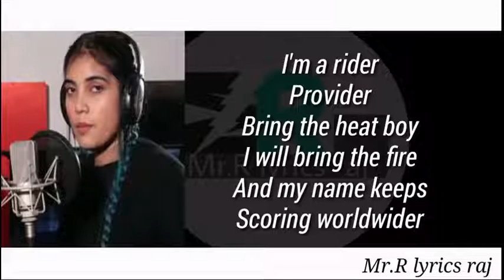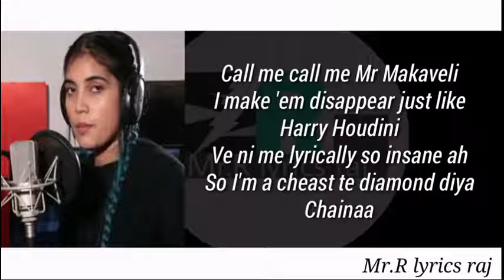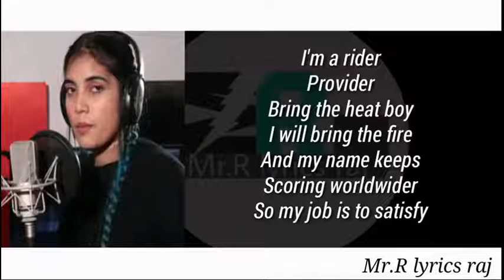Satisfya Lyrics |AiSh| Cover song | cover by AiSh | tik tok | Gaddi Lamborghini | Mr.R lyrics raj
Music
            Satisfya Lyrics | Cover songs | cover by AiSh | tik tok |
Gaddi Lamborghini | Mr.R lyrics raj
Aish

Song details: - Song: satisfya

 Music pattern:-
                Satisfya lyrics

Gaddi Lamborghini peele rang di
Menu kendi ay chala ve slowly
Oh pehle gear te oh, jadon mordi
O menu lagni ay the one and only

Ay ay bechare mundeyan de dilaan di tu qaatil
Vekhade meny kiven javengi tu faster
Dabb de tu gas ni a little bit harder
A bit harder yo

I'm a rider
Provider
Bring the heat girl
I will bring the fire
And my name keeps
Scoring worldwider
So my job is to satisfy yaaa (aaa, ay, satisfy aaa, ai)

Call me call me Mr Makaveli
I make 'em disappear just like Harry Houdini
Ve ni me lyrically so insane ah
So I'm a cheast te diamond diya Chainaa

Sanu na kise di vi cheez di problem
Kehnde lok they see me as a problem
Samaj na aave menu ki ay problem
I give them a cure with a fresh new album

I'm a rider
Provider
And my name keeps scoring worldwider

Never gonna stop while I'm hard working
I am in a zone where you can't step in
Hit nahio Baneya ve straight to the bin
This is the way I like ta workin'

So move out the way ay, ay, ay

I'm a rider
Provider

         {THE END}